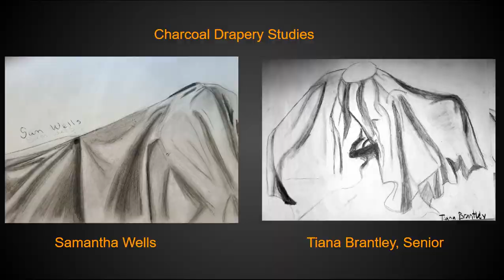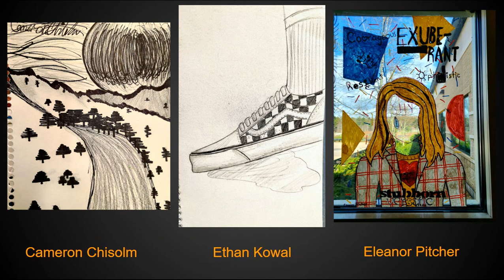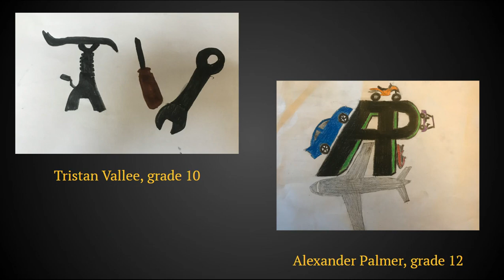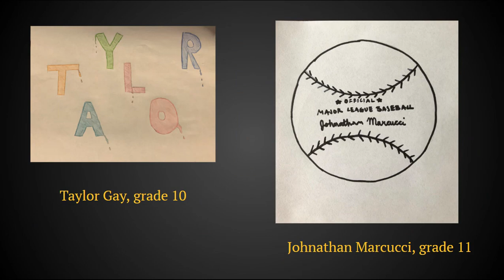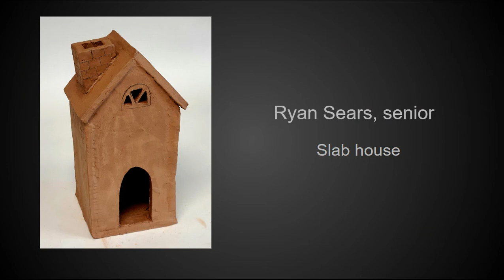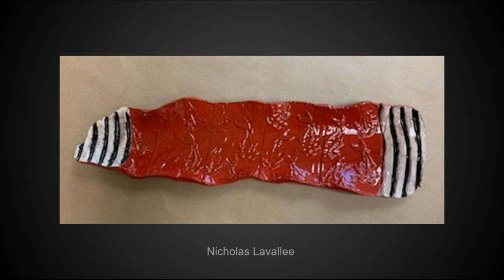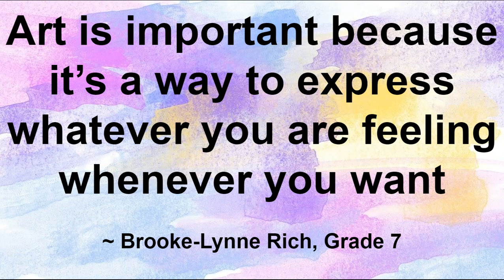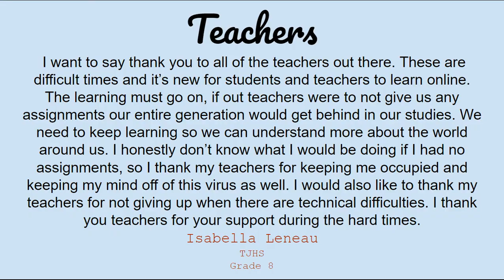Tantasqua Regional Junior/Senior High School Virtual Art Show 2020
As a result of the COVID-19 pandemic, Tantasqua's annual district art show was canceled. Instead, the art teachers of the junior and senior high school worked together to create a "Virtual Art Show" for the community, in which you can see the incredible pieces of art made by the talented student artists.

To visit a specific class, jump to the following times:

Drawing: 0:09
Painting: 3:45
Digital Imaging: 7:18
Small Metals: 9:46
Pottery: 11:22
Sculpture: 14:16

Junior High: 16:37

You can also browse an interactive virtual gallery which you can walk through, to get the real art show experience!

(loading for the gallery may take a minute or two)

Thanks to:
Emma Hubacz
Patricia O'Brien-Briere
Annalisa Scuillo
Carol Willard
TRSD administration
and all of the talented student artists in our community!